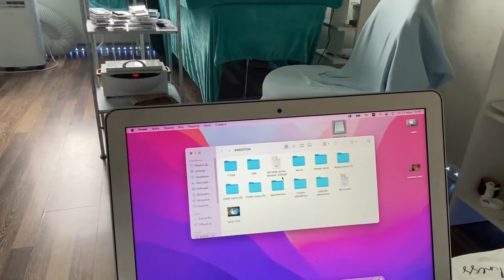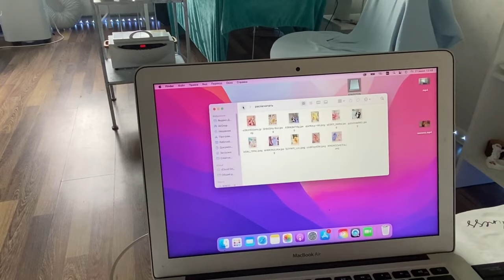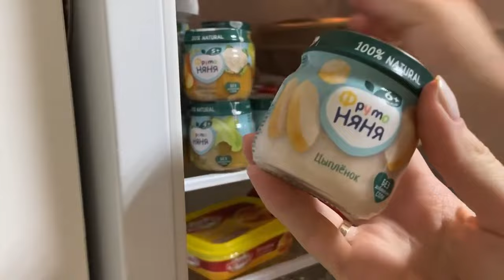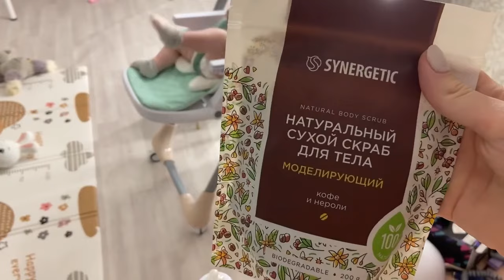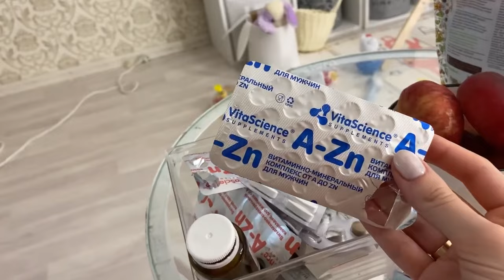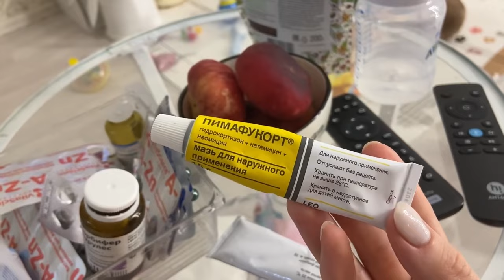21.06.2024- Милаша пытается сидеть ☺️